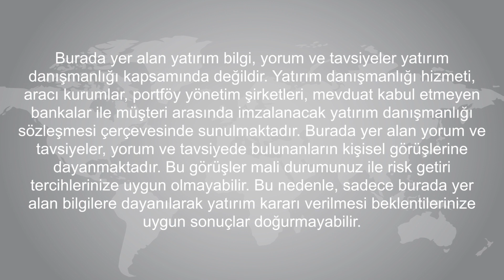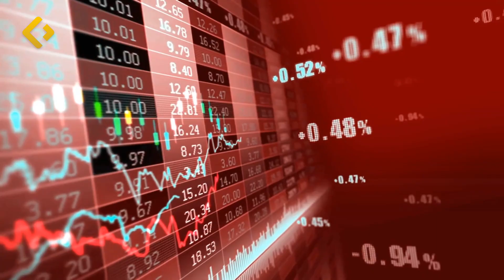Tonguç Erbaş | Borsa İstanbul ve Altın Fiyatlarında Beklentiler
00.40 Borsa İstanbul
03.06 Ons Altın
05.05 Gram Altın

Ahlatcı Yatırım Genel Müdür Yardımcısı Tonguç Erbaş, Borsa İstanbul, dünya borsaları, ons altın ve gram altın fiyatlarında etkili olan gelişmeleri, fiyatlama beklentilerini ve hangi gündem maddelerinin izlenmesi gerektiğini Foreks Haber YouTube kanalına aktardı.